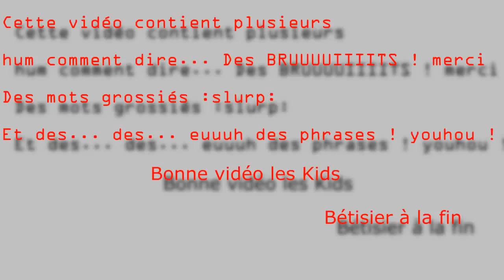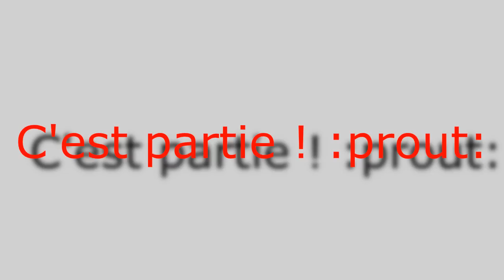OnlyUseMyBlade sur BO2 wesh - Rage et bonne humeur ici ! - Bonus de Fin - PoWeR Rangers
▼▼▼▼▼▼▼▼▼ AVIS A LA POPULATION ▼▼▼▼▼▼▼▼▼

GT ► AQX PoWeR
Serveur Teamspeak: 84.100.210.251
Mot de passe du serveur: power7xtrem

Musique par ordre d'apparition :